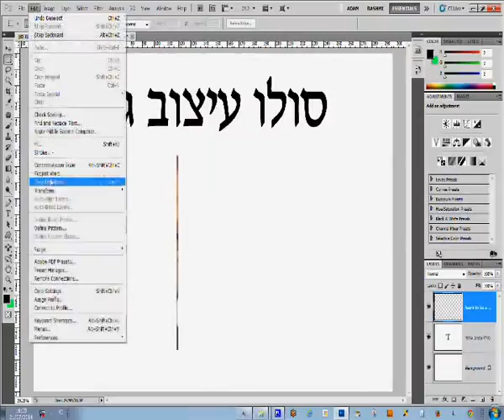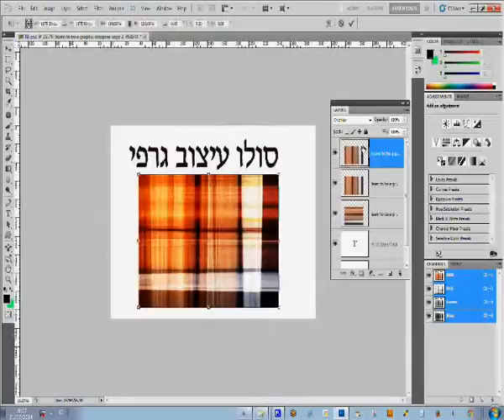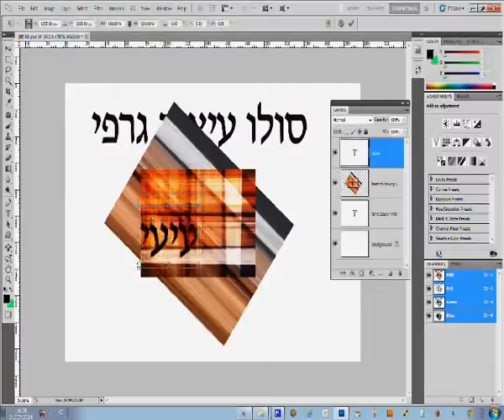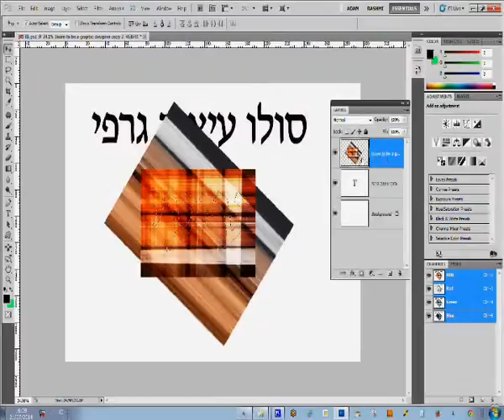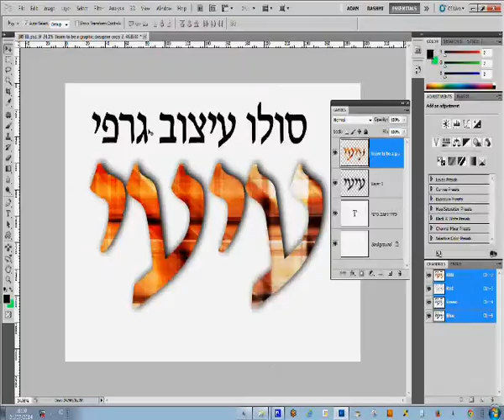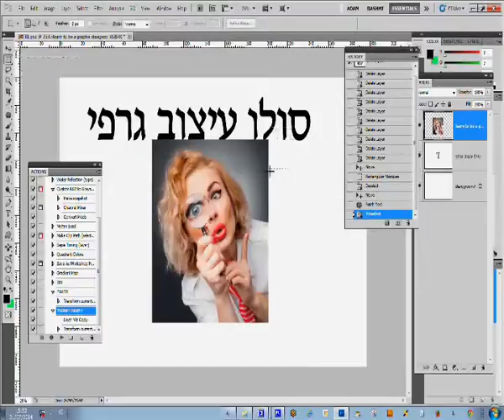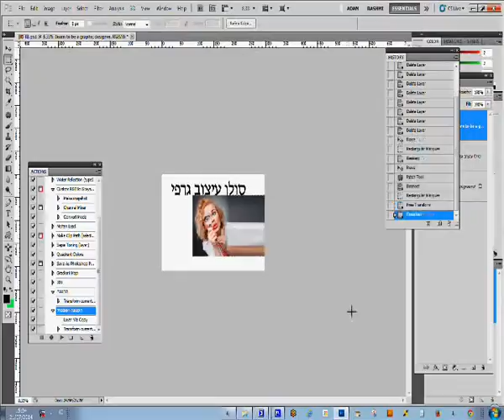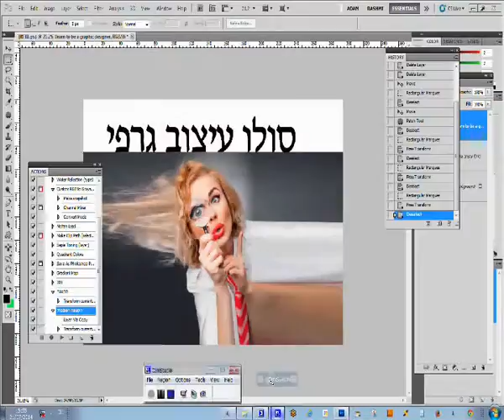קורס פוטושופ אור עקיבא